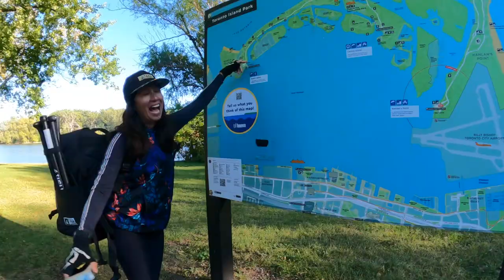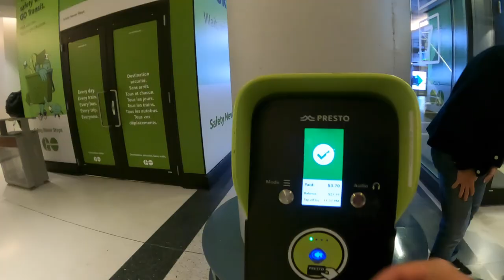Paddle Boarding Toronto Islands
Join the urban adventure as I take all of my paddle boarding equipment with me on public transit from Hamilton to Toronto where I meet up with Jordan-na, a Toronto-based paddle boarding instructor for a tour of the Toronto Islands at sunset! 🤙🏼🌅

Jordan-na Belle-Isle, a Toronto-based expert in all things related to stand up paddleboarding (SUP). She is a certified instructor, freelance writer, and community builder who SUPs and surfs the Great Lakes year-round. She is a proud team member of Taiga Board, a brand ambassador for ROXY, and a co-organizer for LakeSurfistas,

👋🏼 I'm Marybeth, Paddle Adventurer, here to take you on outdoor adventures, and provide tips and information to ensure you have the safest and best next adventure!